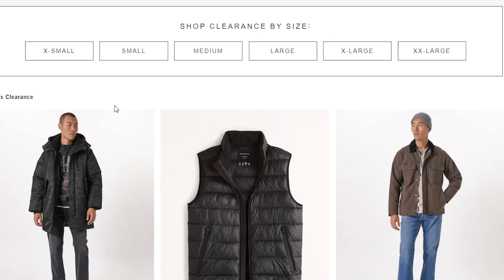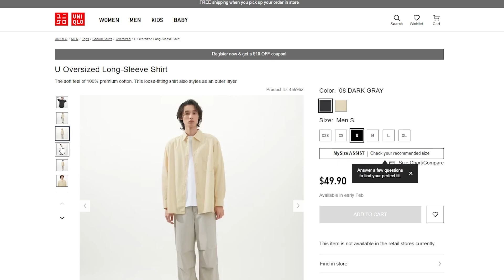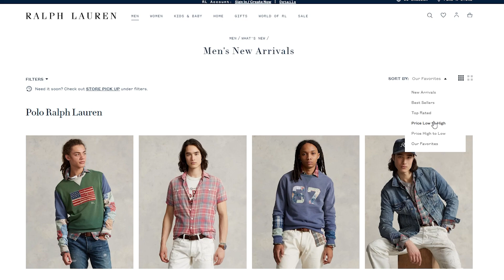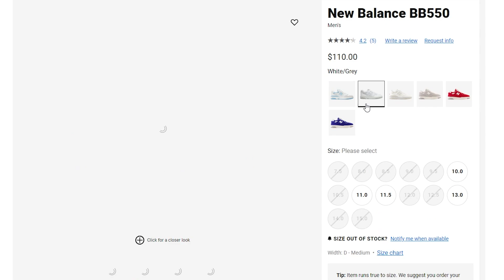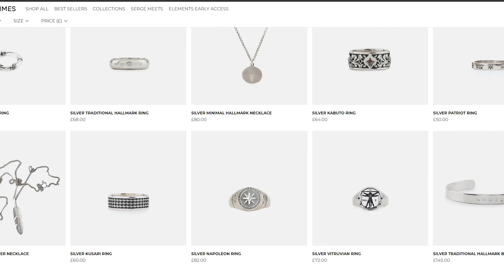The BEST Places You SHOULD Be Shopping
Today I am going over the most popular and trending stores in mens fashion you should be shopping at! These are all my go to stores for everything you need, mens clothing, shoes & sneakers, and more! So here is the list !

Ralph Lauren

The rest is in the video! Let me know what you think!

After going over which stores you should be shopping at, I am also showing you my best pieces from the best brands!